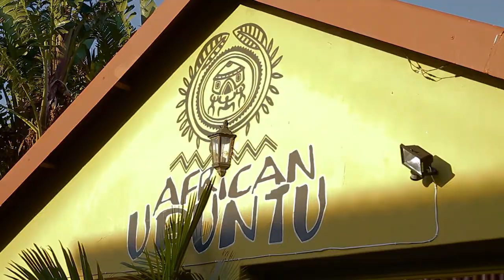African Ubuntu Backpackers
OPERATING HOURS: Monday to Sunday 7h00 to 23h00. Never closed!
ADDRESS: 8 Cherry Street, Wavecrest, Jeffreys Bay, South Africa